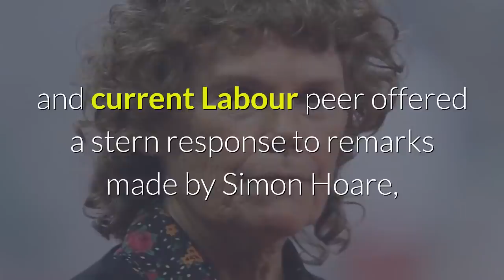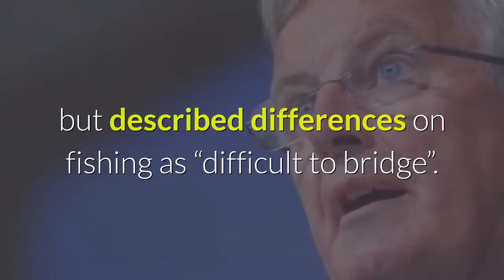‘Delay will NOT Happen’ Brexiteer Blasts 'Desperate' Demand For Brexit Extension